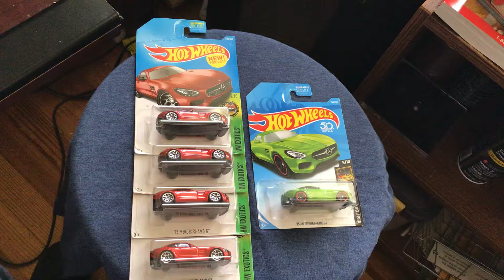HW 15 Mercedes-AMG GT Red & Green Car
1.64 Scaled die-cast Vehicle
Metallic Red and Green Finish